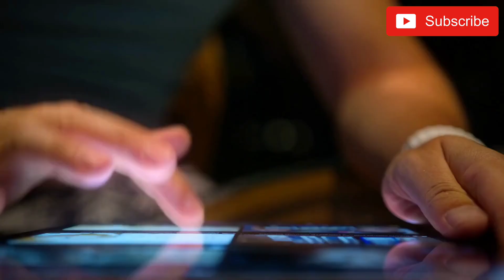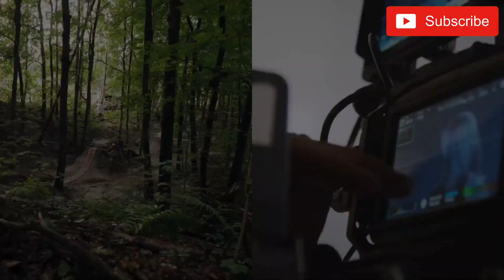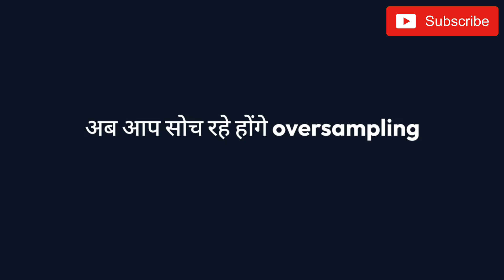Canon EOS R6 Mark III Leaks 2025’s Next-Level Mirrorless Camera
Description: "Aaj hum discuss kar rahe hain Canon EOS R6 Mark III ke leaked specs aur features ke baare mein, jo 2025 ke first quarter mein launch hone ki umeed hai! Kya yeh camera photography aur videography ke liye ek game-changer hoga? Is video mein hum baat karenge iske 24MP sensor, 30fps RAW shooting, aur 6K video recording capabilities ke baare mein jo isse Sony aur Nikon ke tough competitors se differentiate karte hain! Kya aap excited hain? Watch till the end to find out!